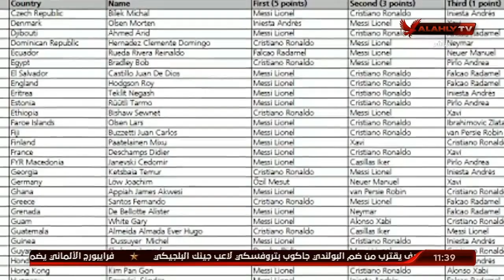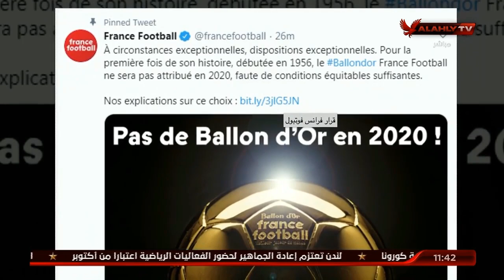تاريخ جائزة الكرة الذهبية وسجل الفائزين بها | 10 الصبح في الأهلي